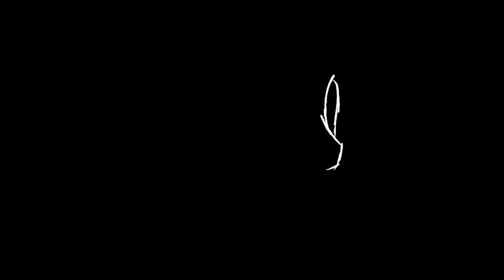Music video (spec) featuring RISING INDIE ARTIST - CALICA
Song: "DON'T " | CALICA & DANIEL LOUMPOURIDIS"
featuring RISING INDIE ARTIST - CALICA | FOOTAGE SHOT BY - ALEX COOK.
EDITED by MICHELE D'ACOSTA.